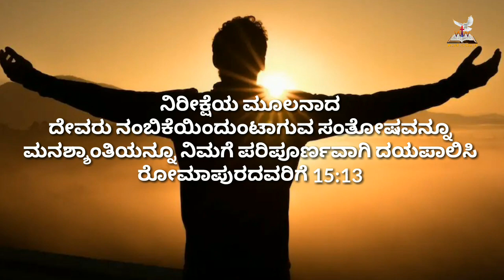🌄ಉದಯಕಾಲದ ವಾಕ್ಯ || ರೋಮ 15:13 || March 24 || Bro Robin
Prayer Helpline
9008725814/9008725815